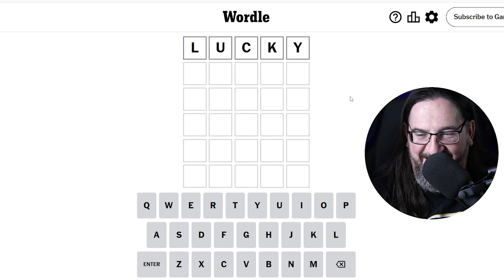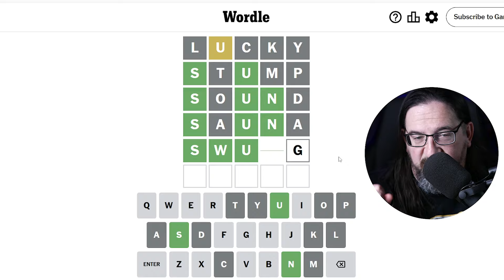Doug plays today's Wordle Puzzle Game for 06/11/2024